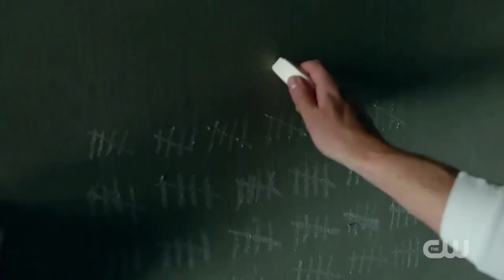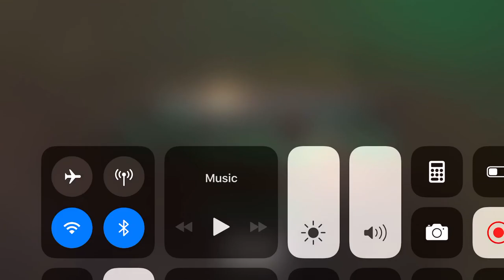Arrow season 7 Trailer 🏹